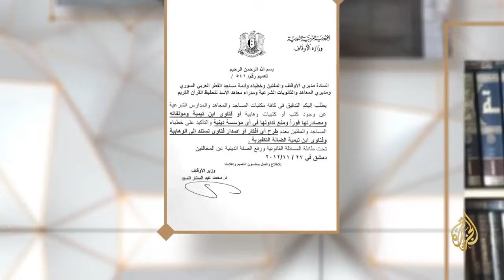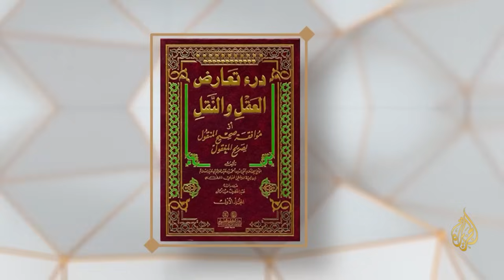موازين ابن تيمية وفكر التشدد .. بين الحقيقة والافتراء || مع فضيلة الشيخ محمد الحسن الددو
موازين ابن تيمية وفكر التشدد .. بين الحقيقة والافتراء || مع فضيلة الشيخ محمد الحسن الددو - قناة الجزيرة